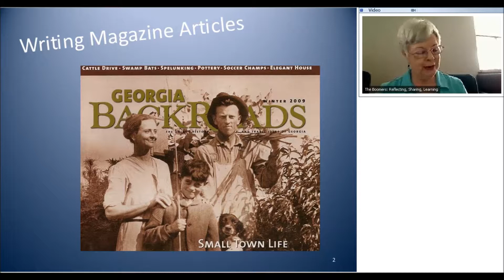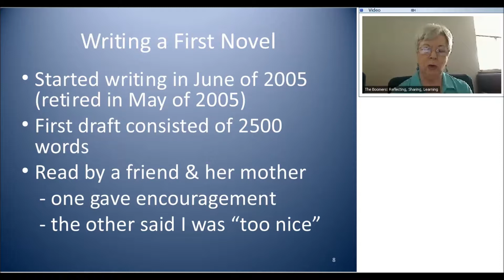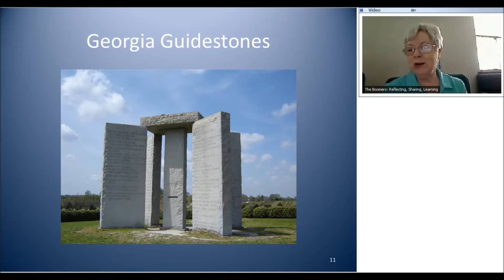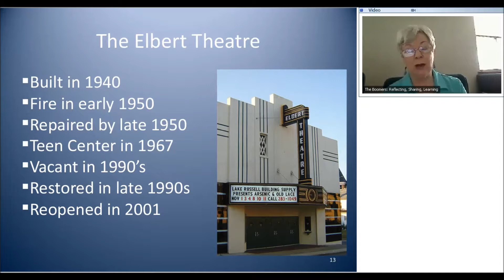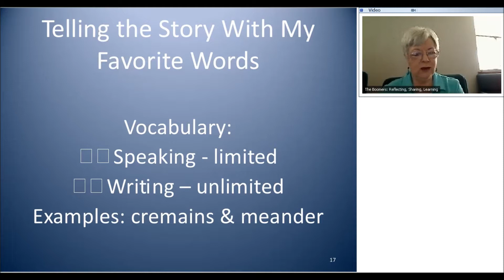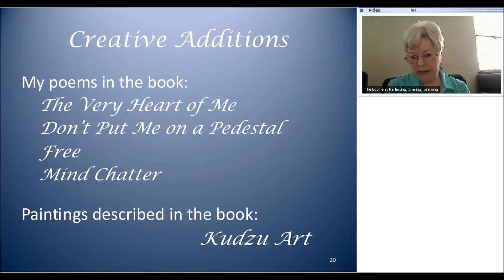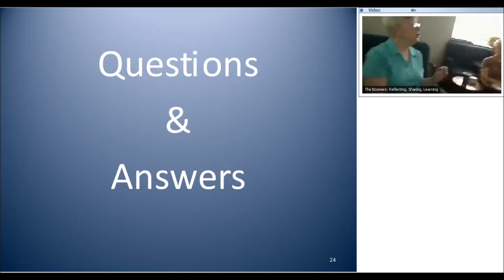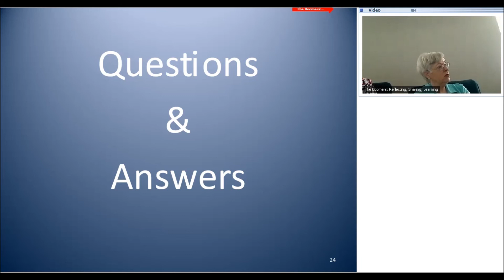Writing in retirement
Athens author Martha Phillips discusses her first novel "Written on a Rock" set in Elberton GA, written after she retired from the UGA Law School. This video is sponsored by "The Boomers: Reflecting, Sharing, Learning," and is made possible by a leadership grant from the U.S. Institute of Museum and Library Services awarded to Athens Regional Library System and Lyndon House Arts Center.